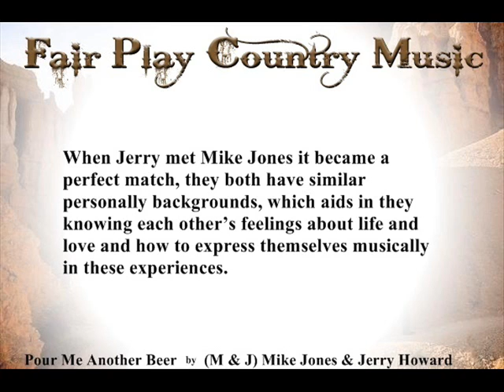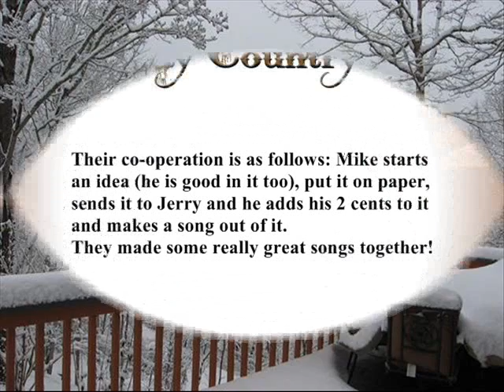Fair Play Country Music Video Clip Jerry Howard & Mike Jones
When Jerry Howard met Mike Jones, they became the perfect match; together they create real good country music!